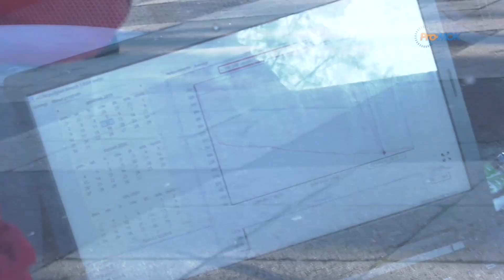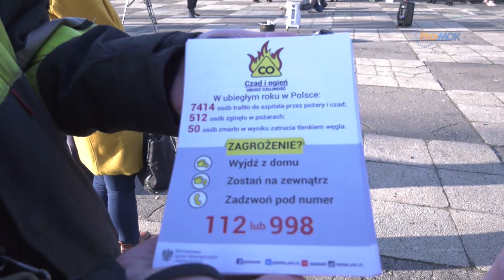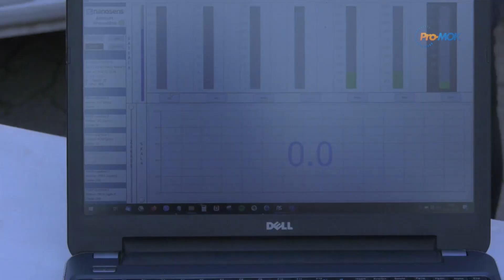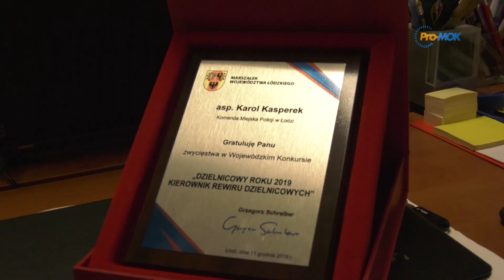InfoFLESZ 2019-12-13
* Profilaktyczna akcja Stop - SMOG
* Nagrodzeni policjanci z naszej komendy
* Wigilia w Dziennym Ośrodku Adaptacyjnym
* Tenisistki stołowe ZS 3 mistrzyniami powiatu
* Mistrzostwo powiatu pingpongistów ZSCKR w Widzewie